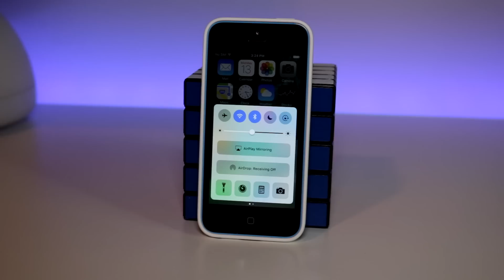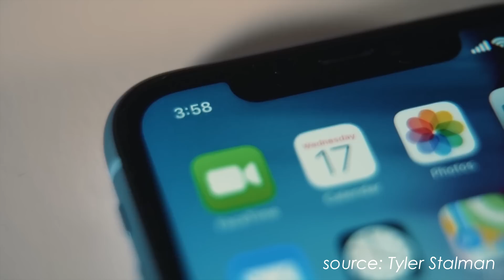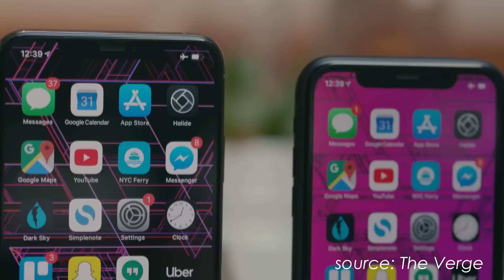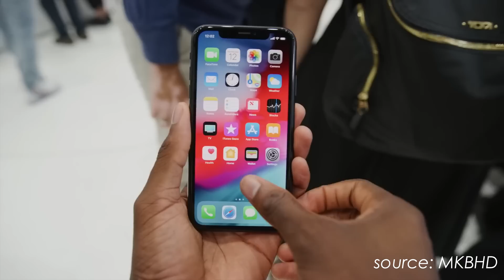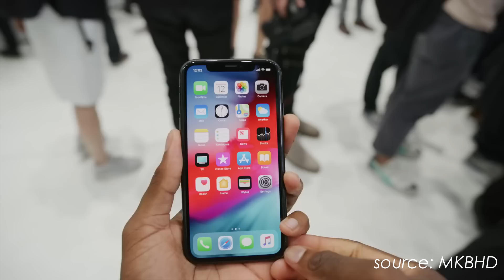iPhone XR - the iPhone 5C Reborn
The iPhone XR is meant to be a budget alternative iPhone XS- much like how the iPhone 5C was meant to be a budget alternative to the 5S. The XR is essentially the rebirth of the 5C, and so let's talk about that!